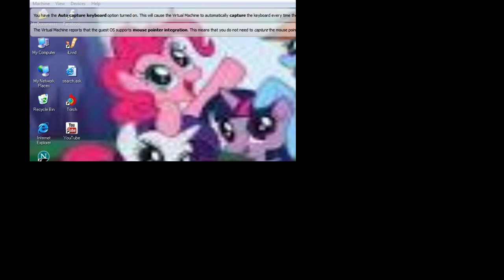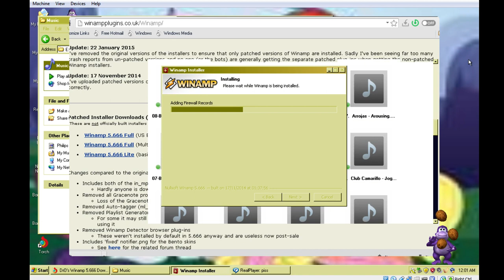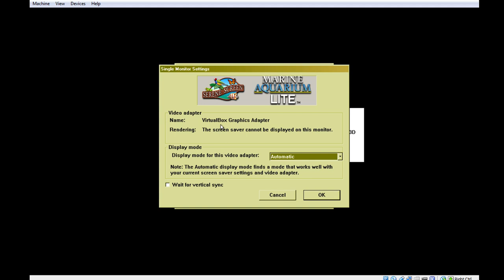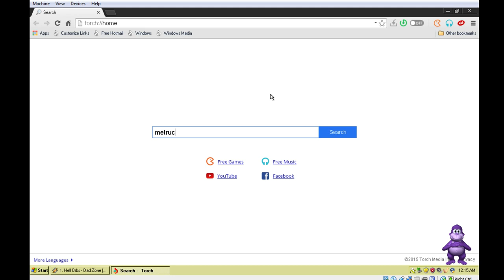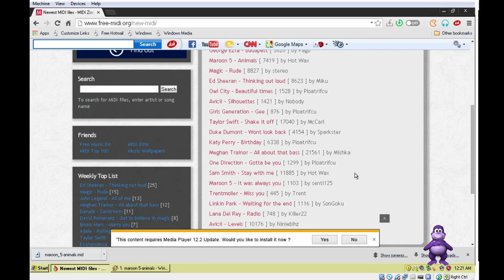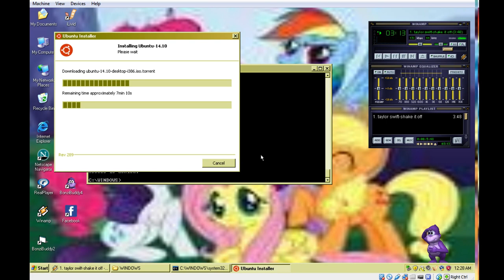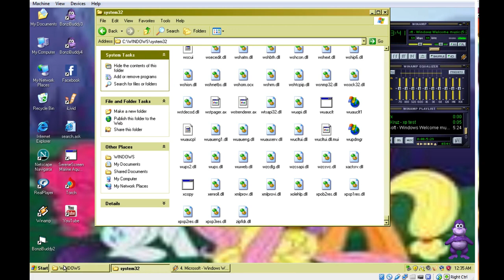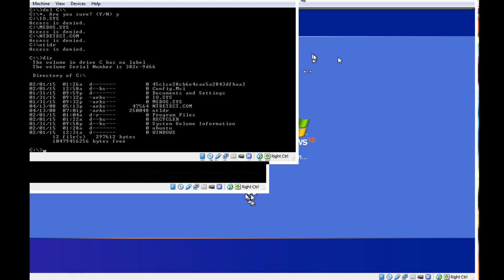Windows XP Destruction Part 2